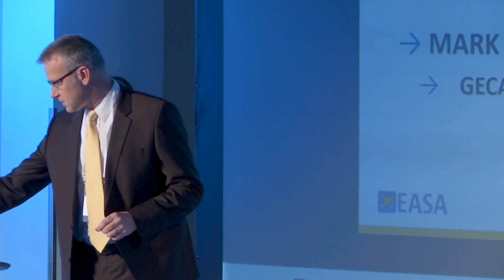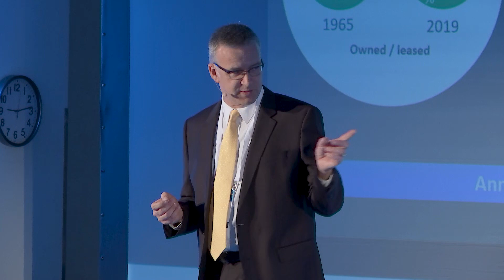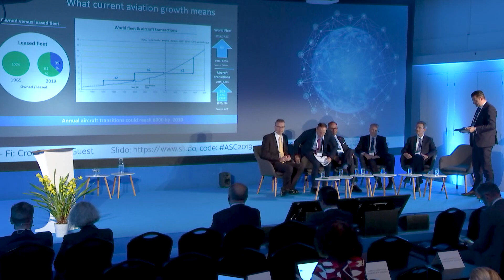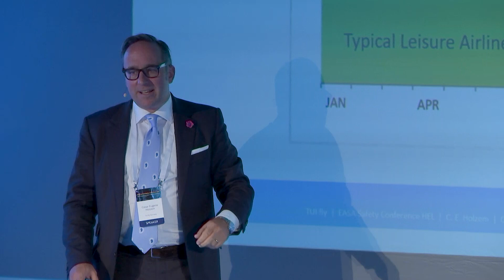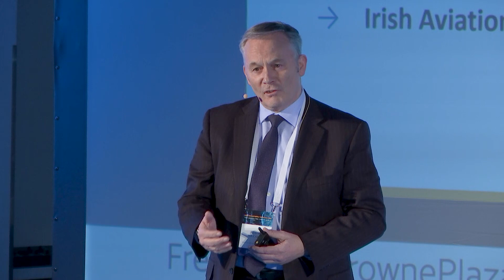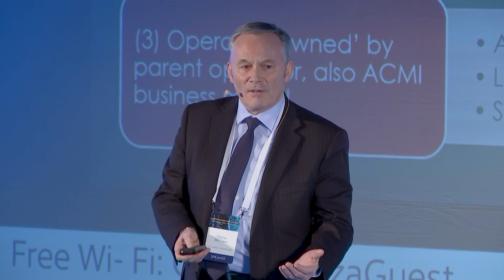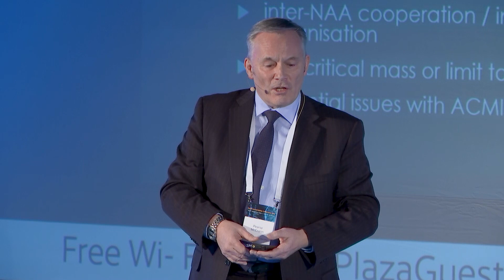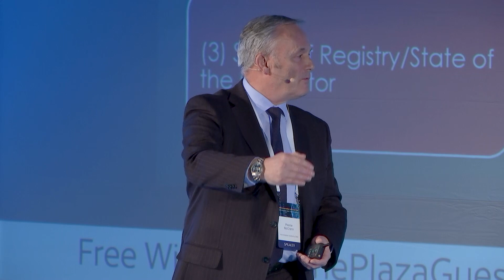Aircraft Leasing - Panel 3 - EASA ASC 2019 Airline operational safety: a vision for the future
The use of arrangements to allow aircraft to be shared between different operators under wet or dry-lease agreements is a common practice. This panel addresses the challenges faced by the Industry and Authorities in leasing operations and, in particular: identification of showstoppers, sharing of information amongst involved stakehoders, and how Authorities can be satisfied to fulfil their oversight obligations.
Eduard Ciofu, EASA (Moderator)
Cesar Eugene Holzem, TUI fly Germany
Mark Lynch, GECAS
Pearse McCrann, IAA
Eugene Quigley, CityJet
Claudio Trevisan, EASA

EASA Annual Safety Conference 2019
Airline operational safety: a vision for the future
Helsinki, 4 & 5 November 2019